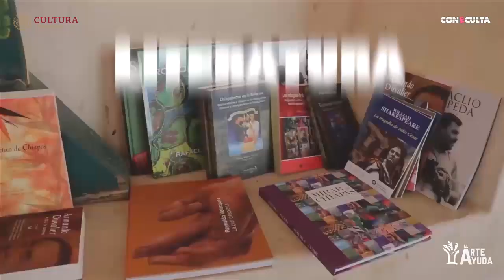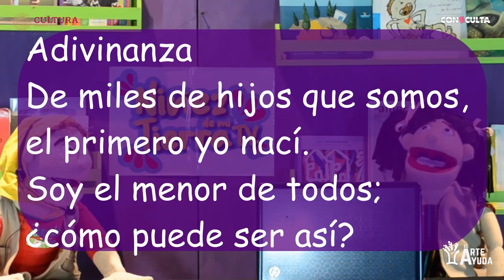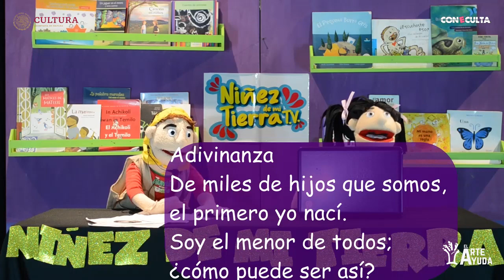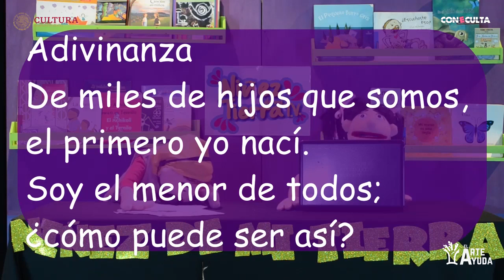Disfruta con tus peques de: Niñez de mi Tierra Tv.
3a sesión de Niñez de mi Tierra Tv.
Programa en formato televisión que busca el fomento a la expresión artística y cultural para el público Infantil.